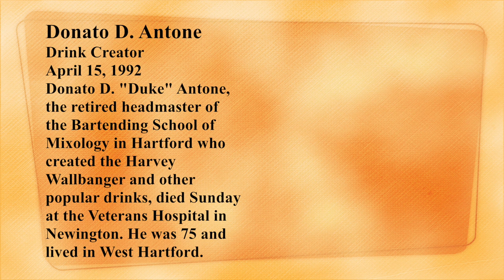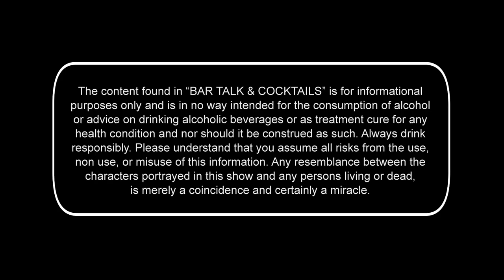How to make a Harvey Wallbanger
November 8th is International Harvey Wallbanger Day! As of why a summer type drink is celebrated in November, ya got me. Sure, it's really just a glorified Screwdriver but this drink really holds it's ownand has an interesting history as well.

Credits

Select photos/footage provided by storyblocks.com and wikipedia